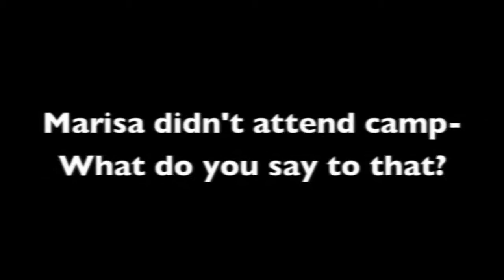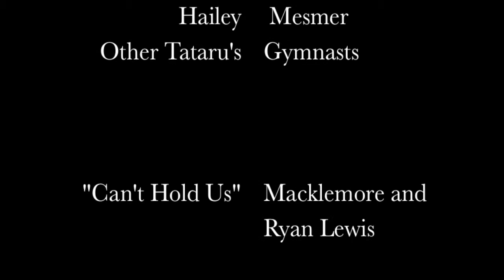FlipFest Fall Adventure Camp - 2013 Tataru's Gymnastics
Every year, our team attends the flipfest Fall Adventure Camp to prepare ourselves for season. This is just a little bit of the non-gymnastics side of camp. **Whitty Ginger Pictures**

Song; Can't Hold Us by Macklemore